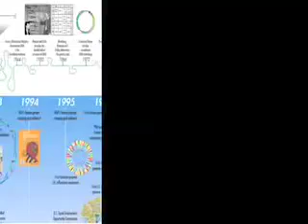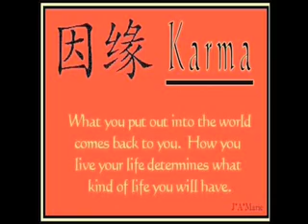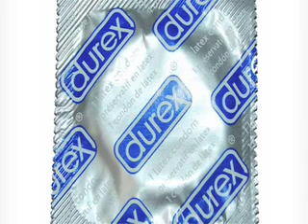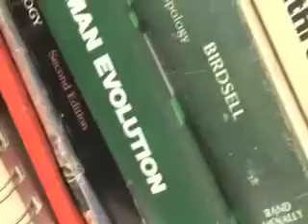Medical Anthropology: Health and Culture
Dr. Janis Hutchinson and Graffit-e reporter Sasha Schwendenwein, discuss the dynamics of cultural studies in effective health research.